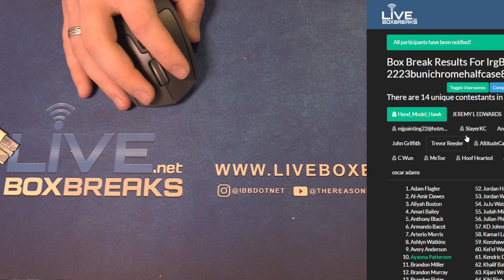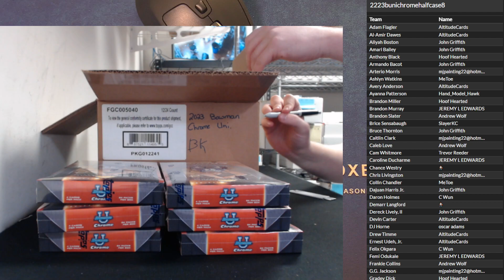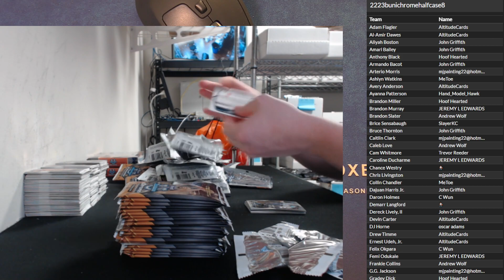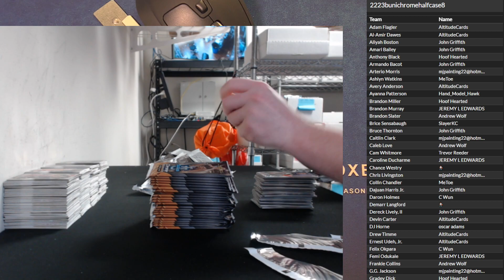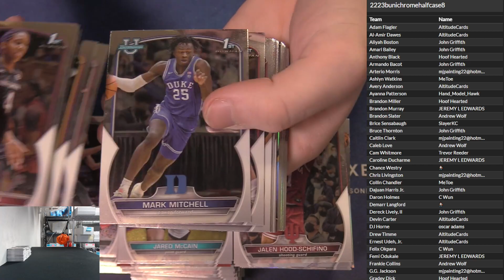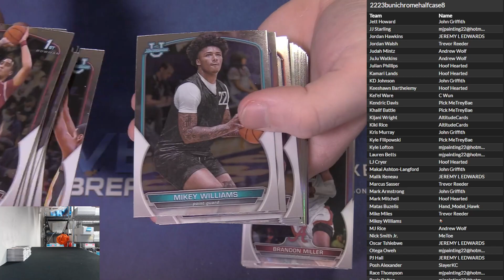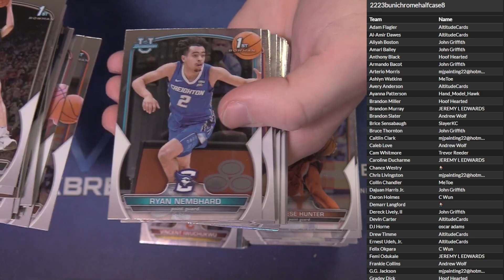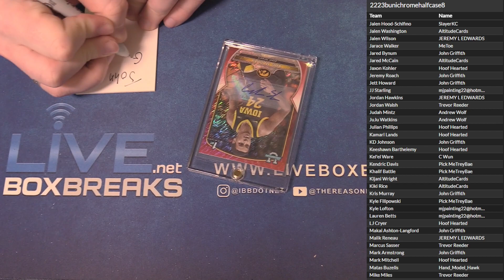2022 23 Bowman Chrome University BK Half Case Random Player #8 LBB